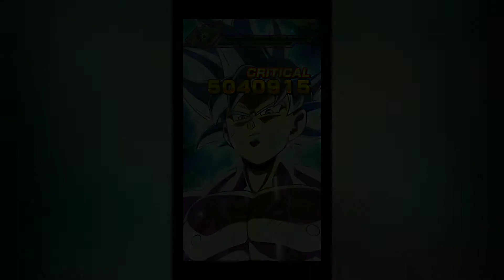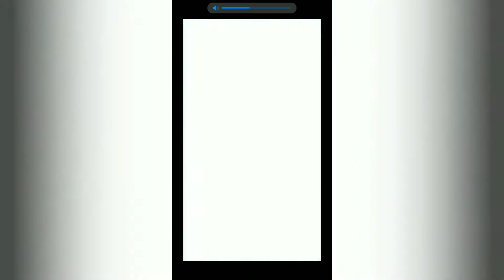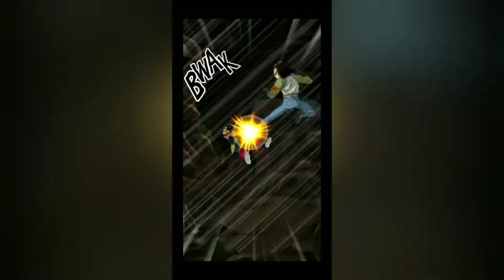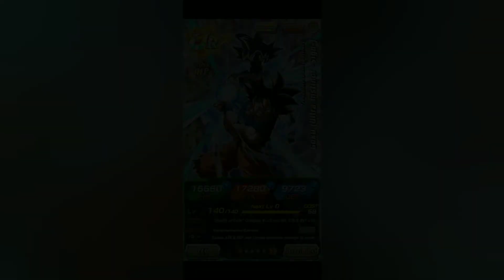Beating the new infinite dragon ball history with Vegeta's broken team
This stage was hard
The corpse party video is coming up :)

Perfect thumbnail ;)